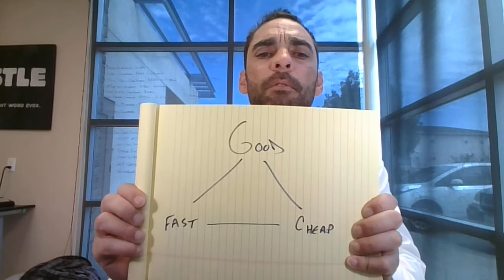Commissions and How to Get Rid of the Commission Cost Objection!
► Facebook.com/RealEstateBlitz
► Instagram.com/therealestateblitz
► Twitter.com/TheREBlitz
Prefer a podcast version? Got you covered.
► Soundcloud.com/therealestateblitz
As always, I hope this helps!
KSA Kris